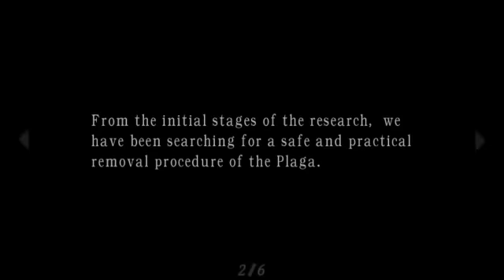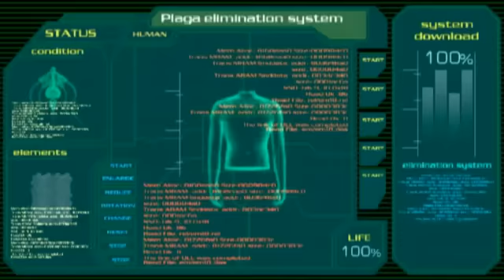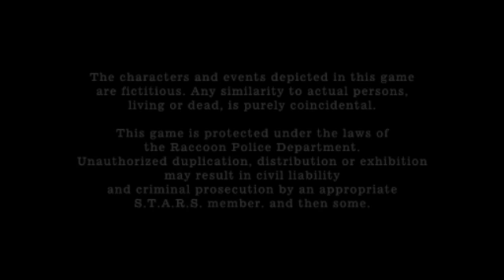Xcrosz - Resident Evil 4 WalkThrough #22 [END]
ลดเสียงด้วยนะคร้าบ เสียงดังมาก ขออภัยจริง ๆ